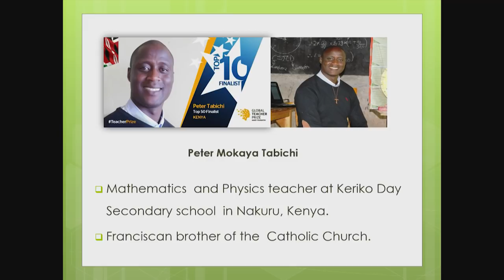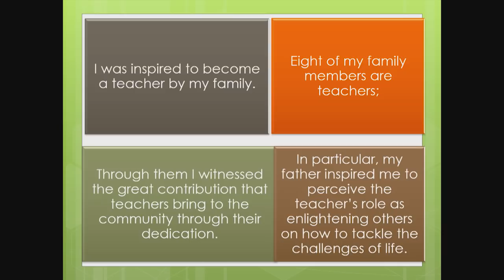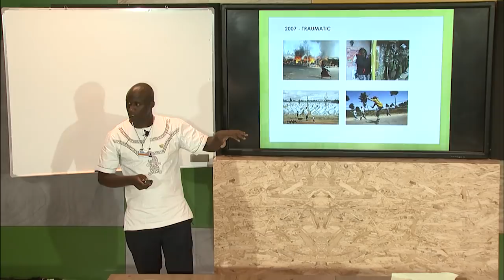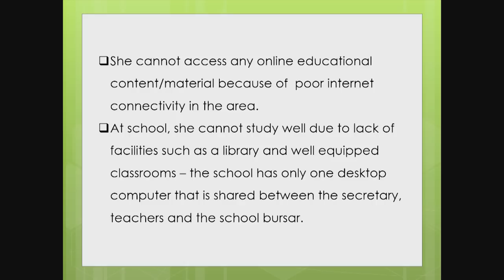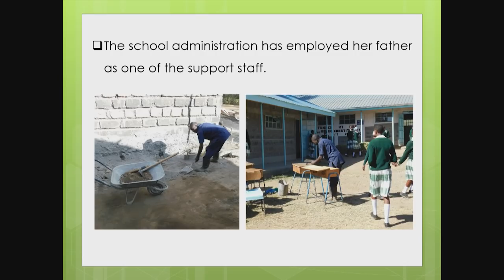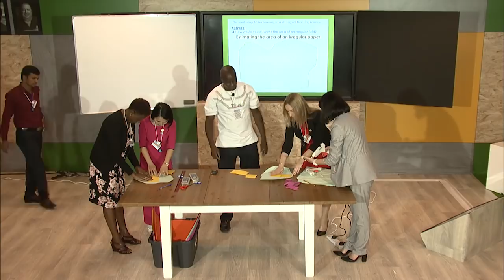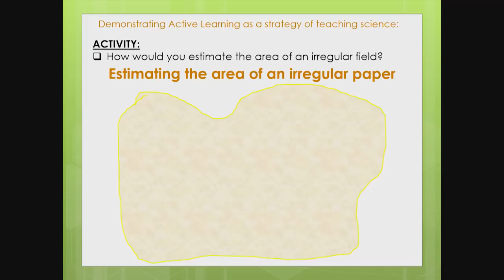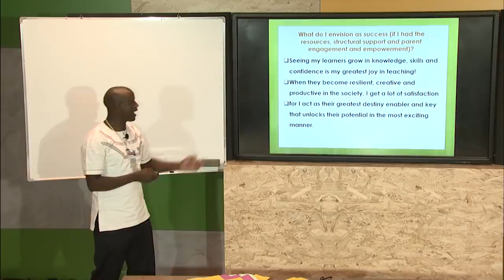A World where Every Class is a Masterclass - Peter Tabichi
Peter Tabichi is a science teacher who gives away 80% of his monthly income to help the poor. His dedication, hard work and passionate belief in his student’s talent has led his poorly-resourced school in remote rural Kenya to emerge victorious after taking on the country’s best schools in national science competitions.

Peter teaches at Keriko Mixed Day Secondary School in Pwani Village, situated in a remote, semi-arid part of Kenya’s Rift Valley. Here, students from a host of diverse cultures and religions learn in poorly equipped classrooms.

Their lives can be tough in a region where drought and famine are frequent. 95% of pupils hail from poor families, almost a third are orphans or have only one parent, and many go without food at home. Drug abuse, teenage pregnancies, dropping out early from school, young marriages and suicide are common.

Turning lives around in a school with only one computer, poor internet, and a student-teacher ratio of 58:1, is no easy task, not least when to reach the school, students must walk 7km along roads that become impassable in the rainy season.

Take a class with one of the top 10 finalists for the 2019 Global Teacher Prize. Each live, 30-minute lesson will showcase the different methods, learnings and values that helped to secure the teacher's place in the final of the US$1 million prize.